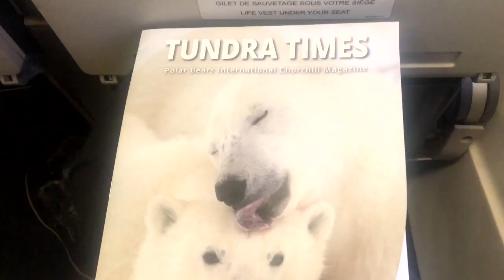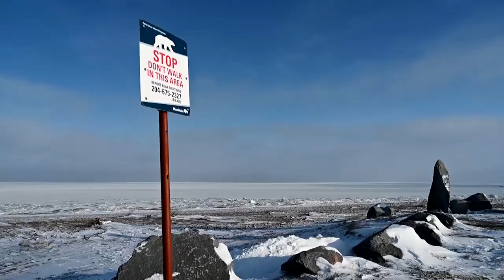Learning about Polar Bear Migration in Churchill, Manitoba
Back in November Kyle and I took a trip to Churchill, Manitoba during the annual polar bear migration to meet with the Polar Bears International and learn about polar bear research.